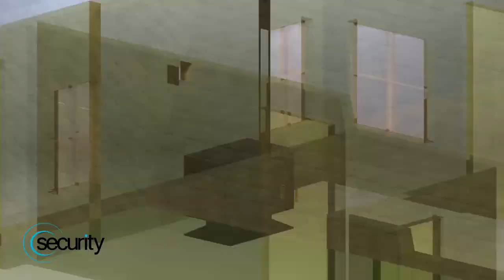Secure Pellet Through-The-Wall Vertical Rise Installation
Installation of UL listed pellet system for use in the USA and Canada with biofuel appliances. Tested and listed in accordance with UL-641, ULC-S609 and ULC/ORD-C441 standards.